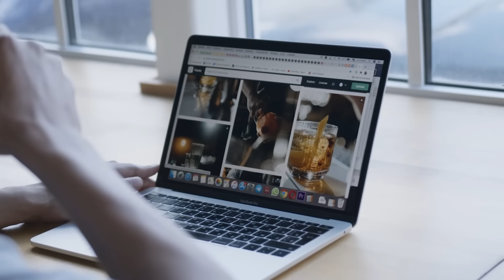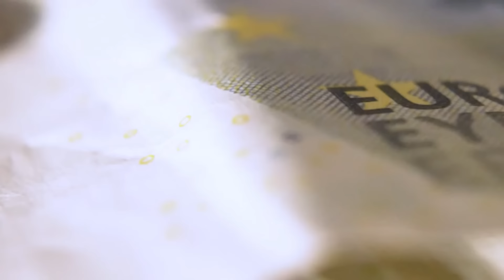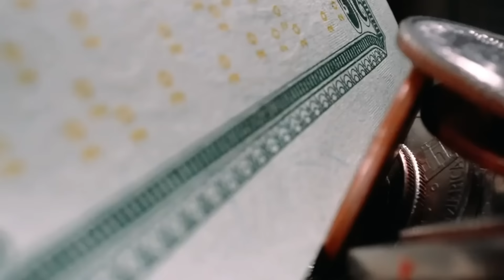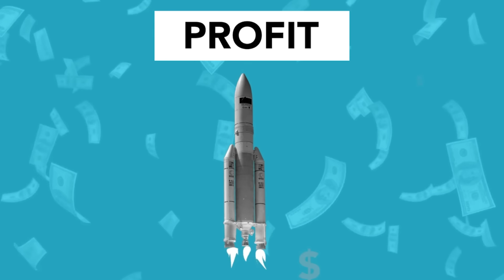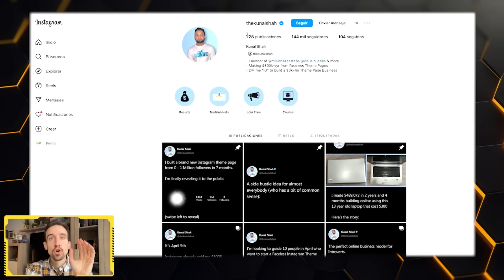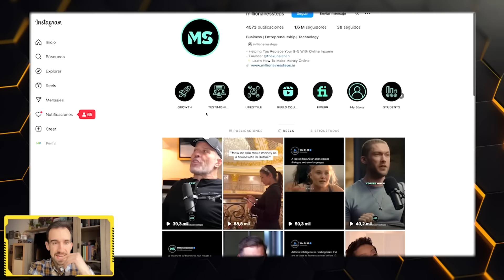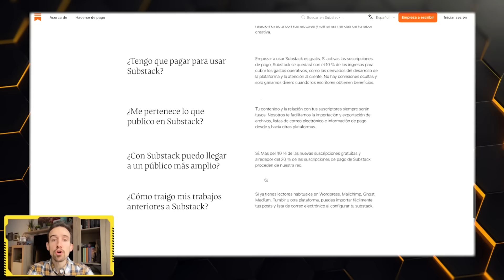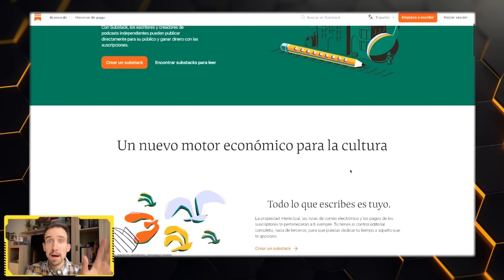Descubro El Nuevo Negocio Más Rentable Para Ganar Dinero Por Internet